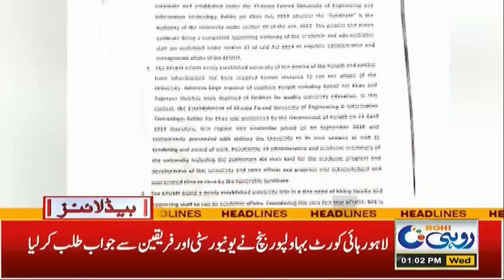1pm News Headlines | 15 Sep 2021 | Rohi